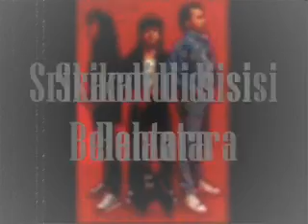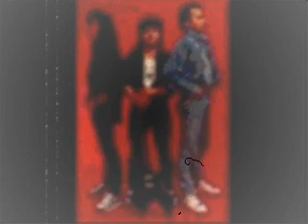Srikandi di sisi-Belantara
Khas buat peminat Belantara..Layannnnnnnnnnnnn.